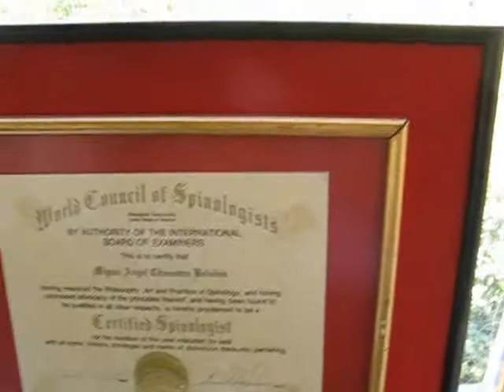Hacienda Carolina 3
a dalej...